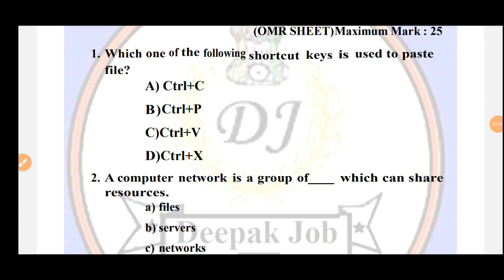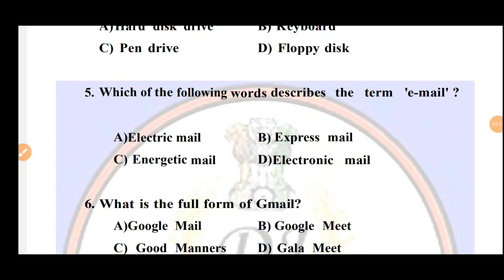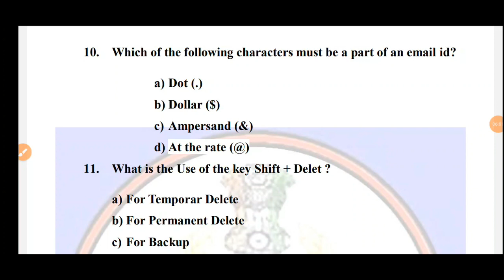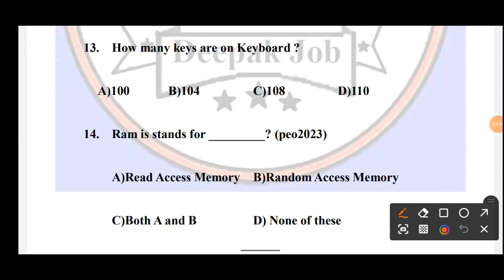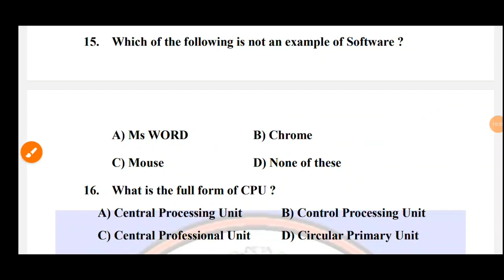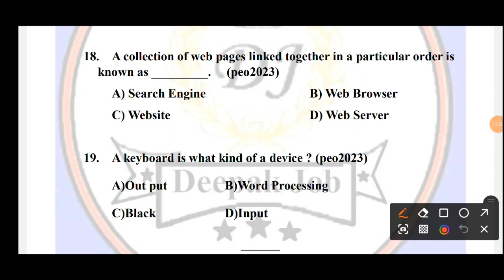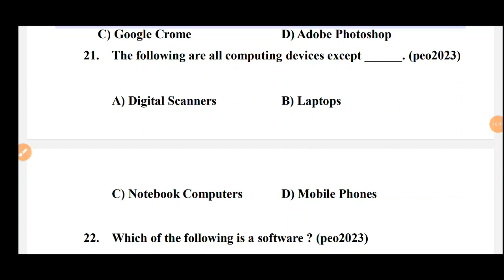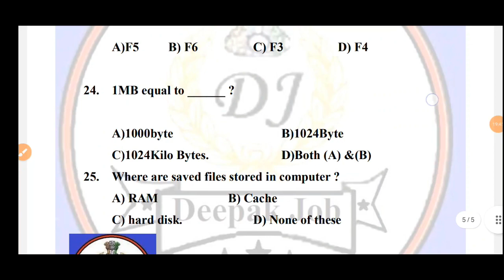fire man,irb,osap previous year computer fundamental important questions discussion || all defence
hi friends welcome to DEEPAK JOB CHANNEL WHERE YOU CAN FIND ALL TYPES OF JOBS NOTIFICATION EARLY

in this video you will know important computer fundamental questions and all questions are repeated in odisha exam